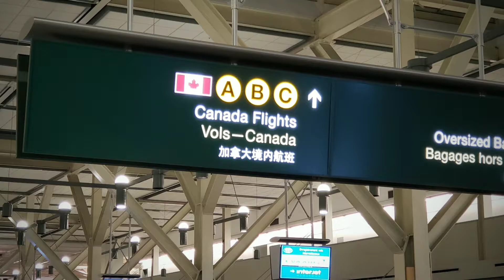Pinas VacKAI 2019 part1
Kai's first trip to the Philippines